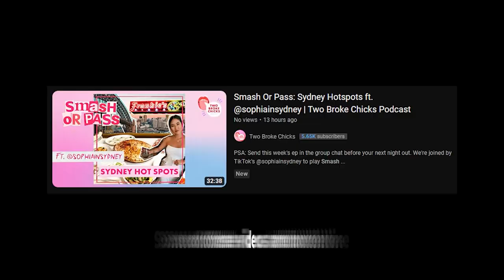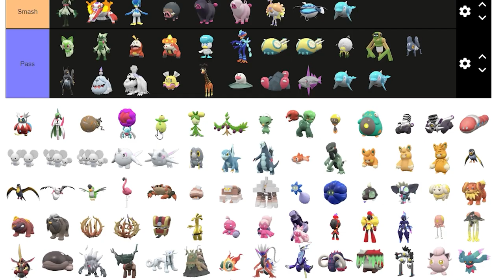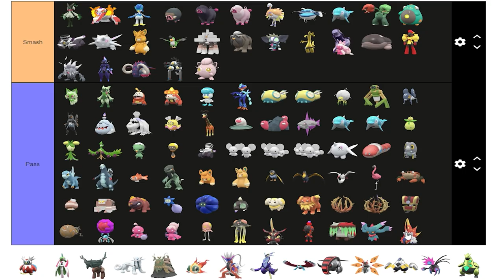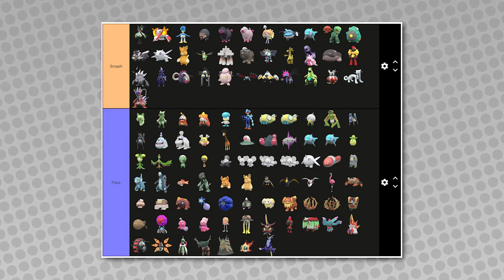SMASH OR PASS: Pokémon Scarlet & Violet Edition (All 107 of Them)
Today we're gonna take a bit of a risk. We're gonna determine whether or not I would want to smash or pass all 107 of the new Pokemon introduced in Scarlet and Violet. For some of these mons, I'd go into a little detail on why that's the case, and for others, I don't. Regardless this was a different video compared to the last one and I hope you all get a kick out of this.

pokemon
pokemon scarlet, pokemon violet
pokemon smash or pass
smash or pass
smash or pass pokemon
pokemon smash
scarlet and violet smash or pass
scarlet and violet, scarlet violet
scarlet and violet pokemon
pokemon generation 9
pokemon gen 9
generation 9 pokemon
pokemon scarlet and violet ranking
scarlet and violet pokedex
sprigatito
fuecoco
quaxly
meowscarada
all pokemon scarlet and violet
107 pokemon